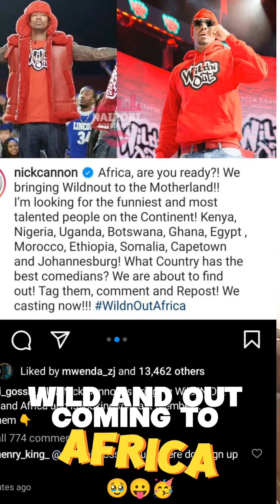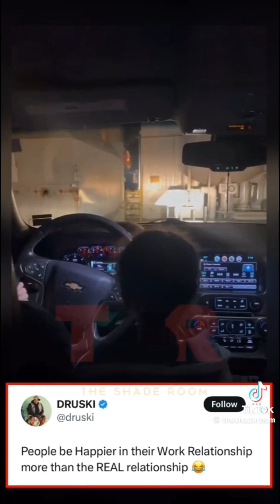WILD N OUT COMING TO KENYA|AZEEZAH ANAZEEKA|SHAKILA SAYS WOMEN CHEAT MORE THAN MEN|NIMMOHWAKINI SHOW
Hey WAVENATION, welcome to your fave YouTube channel.
we tell the Kenyan story as we connect with the world.

1. we discuss wild n out exploring Africa
2. azeezah makes one of the most viral meme of the year ...
3. Shakila tiffany claim men cheat more than men.